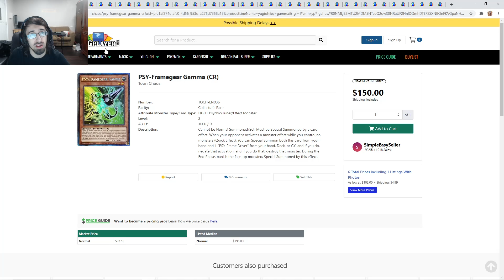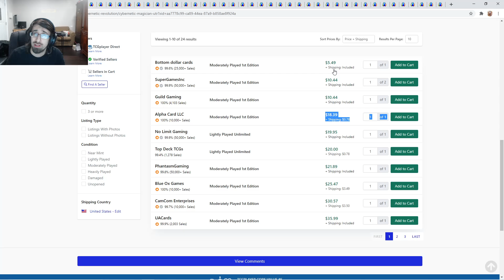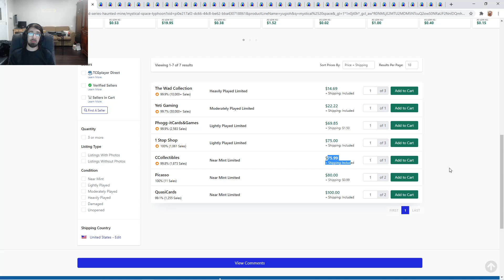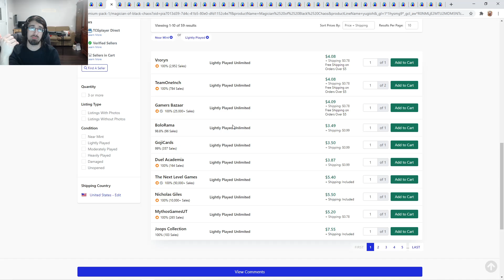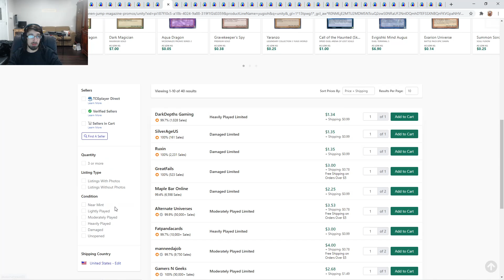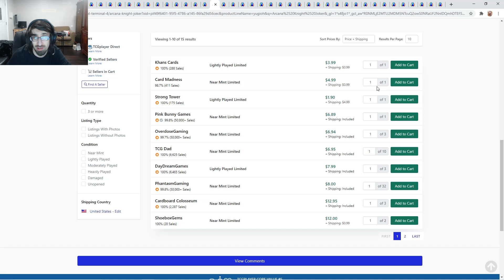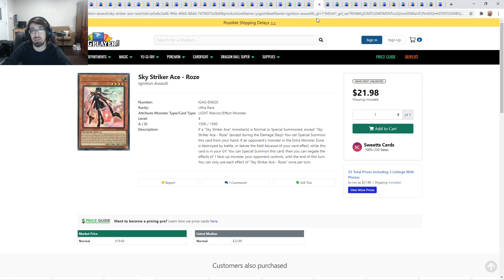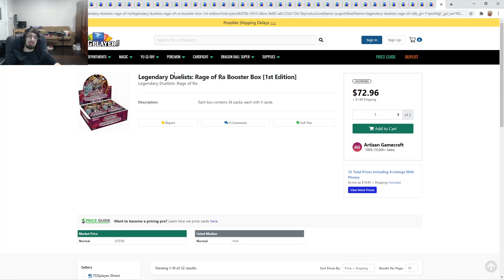ASTRAL PACK AND TURBO ULTIMATE RARES FINALLY HITTING VINTAGE PRICES!!! Yu-Gi-Oh! Market Watch